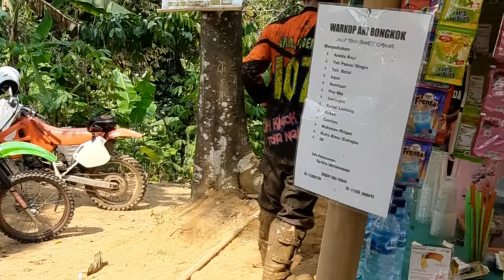KAWASAKI NINJA CUSTOM TRAIL / TANJAKAN YANG TAK TERLUPAKAN